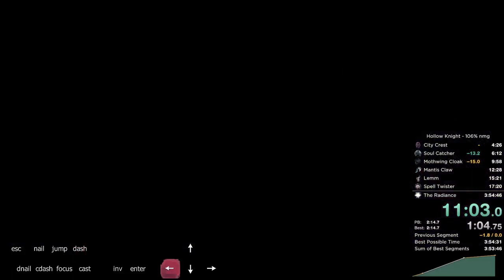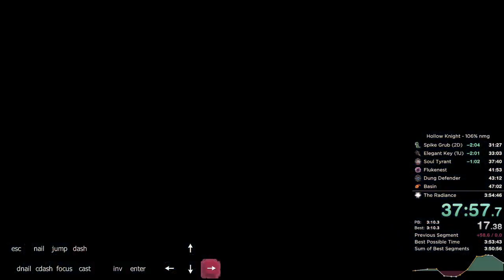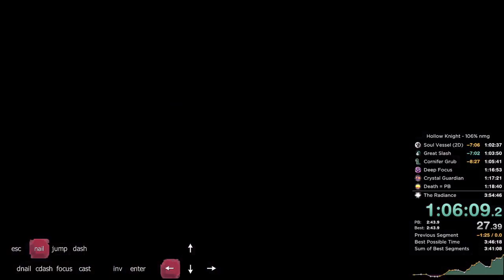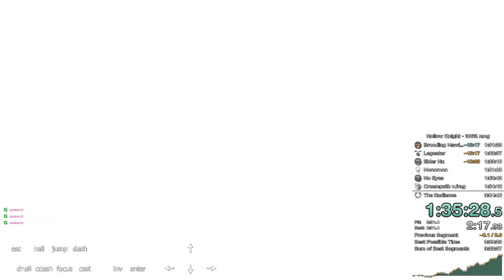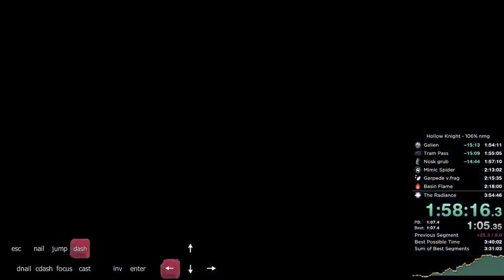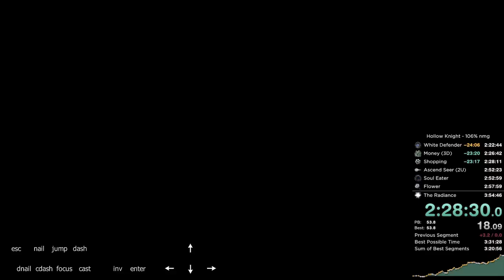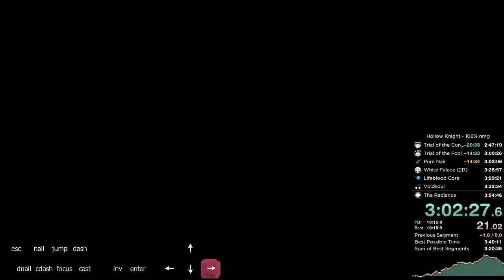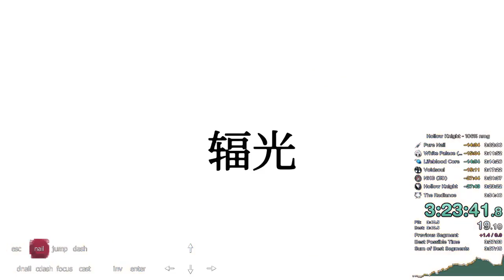Hollow Knight - 106% NMG [3:25:47]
im super happy i learnt this run, its such a good category :3

"106% is max game completion on patch 1.2.2.1, so all original 100% + the extra 6% from added content with the patches (+ some added cool bossfights at the end, because they're cool)"

Songs played, in order:

Battle Against A True Hero - Toby Fox
MEGALOVANIA - Toby Fox
The Legend - Toby Fox
Glorious Tradition - Darren Korb
Meow - Anamanaguchi
Antlers - Kubbi
Hopes And Dreams - Toby Fox
LOCK & LOAD ORIGINAL - Capcom Sound Team
Evapotranspiration - Chris Christodoulou
雨 - Boucle Infinie
Last Words - Darren Korb
Disco Descent - Danny Baranowsky
The Local Happenstance (Village Basement) - Jake Kaufman
Trace Rising - Thomas Happ
Frog's Theme - Yasunori Mitsuda
Otis - Chipzel
Milky Ways - Bossfight
LEGENDRAY BATTLE - Ver.2(魔帝ムンドゥス戦2 地上) - Capcom Sound Team
From Olympus - Darren Korb
Machine in the Walls (Mausoleum) - Mudeth
Mausoleum Mash - Danny Baranowsky
Crystal Battle 1 - Curtis Schweitzer
Stardew Valley Overture - ConcernedApe
The Exalted - Darren Korb
Crypteque - Danny Baranowsky
Infanticide - El Tigr3
Scattered and Lost - Lena Raine
The Lonely Tower - flashygoodness
RED-HOT JUICE(ファントム登場〜戦闘) - Capcom Sound Team
Summit Celebration - ConcernedApe
The Cairn - Kubbi
Lamprey (Tower Boss) - A Shell In The Pit
First Steps - Lena Raine
Endless Fantasy - Anamanaguchi
EV-05(追い詰められるダンテ) - Capcom Sound Team
EVIL VACCUUM(魔界) - Capcom Sound Team
Vigil - Jack Wall, EA Games Soundtrack
Apocalypse - Thomas Happ
Bamboo Boogaloo II (Bamboo Creek) - Rainbowdragoneyes
La danse macabre (Lich Yard) - Jake Kaufman
Trilobyte (Castle) - A Shell In The Pit
Volcano Mines (Molten Jelly) - ConcernedApe
Old War Machines - Ben Prunty
Main Theme - Jake Kaufman
Redwood Colonnade - Lifeformed
The Somnambulist - Zabutom's Gameboy Remix - Psilodump, zabutom
Cold Snap - Kubbi
ST-02(大聖堂) - Capcom Sound Team
Ember - Kubbi
Overworld - Kubbi
FINAL PENETRATION(魔界ステージ) - Capcom Sound Team
Space Cruise (Title) - Ben Prunty
The Painful Way - Darren Korb
Quiet Water - Toby Fox
ST-05(グリーンガーデン) - Capcom Sound Team
The Beach, 7am - scntfc
Focus - Chipzel
Summit - No More Running Mix - Kuraine